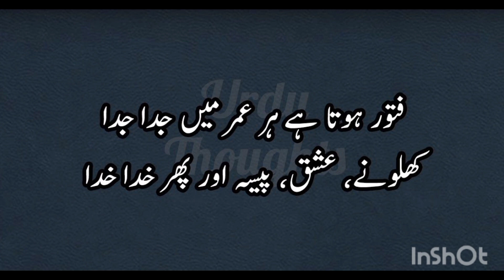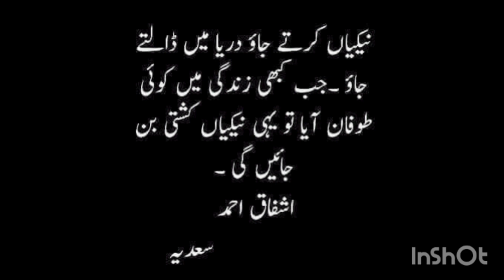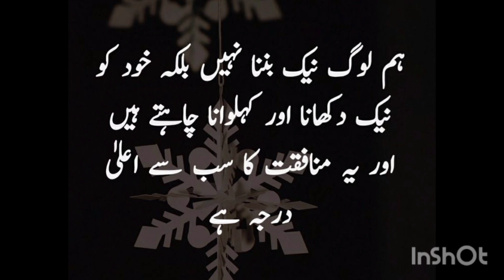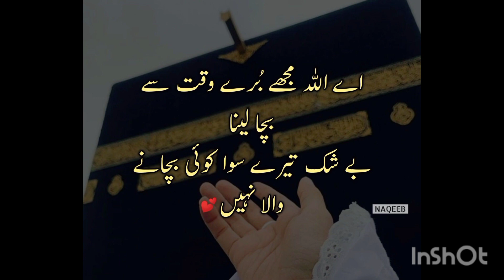quotes about life 💗|quotes in urdu 👍|poetry in urdu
poetry
urdu poetry
quotes
urdu quotes
best urdu poetry
love poetry
sad poetry
fatima poetry
love quotes
islamic quotes
hindi poetry
islamic poetry in urdu
islamic poetry urdu quotes
youtubevideo unzila khan